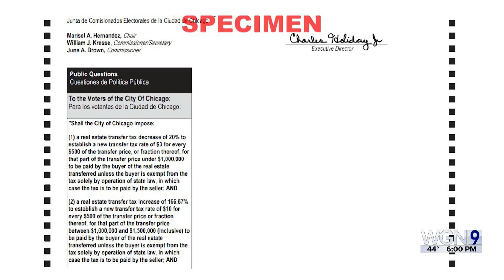Illinois Appellate Court rules votes for 'Bring Chicago Home' referendum will be counted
Wednesday’s ruling was a significant victory for Chicago Mayor Brandon Johnson, who has said the extra revenue would help the city’s unhoused population.